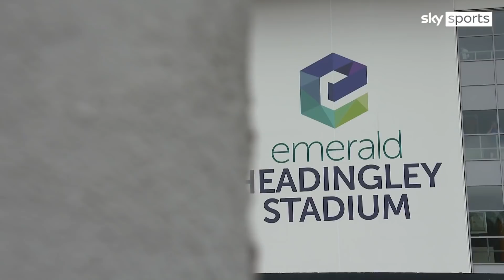Azeem Rafiq expects 'floodgates' to open on cricket racism crisis after DCMS hearing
Azeem Rafiq believes the "floodgates" are about to open on cricket's racism crisis the day after delivering a damning testimony on the abuse and bullying he suffered during his time at Yorkshire.

Rafiq told the Digital, Culture, Media and Sport Committee on Tuesday that this included having red wine poured down his throat as a 15-year-old and that there was constant use of racist language across his two spells at the county.

There have already been allegations of racism at Essex within the last week while Nottinghamshire, Middlesex and Leicestershire were also named during the DCMS hearing, and Rafiq believes more stories regarding other counties will emerge in the coming days.